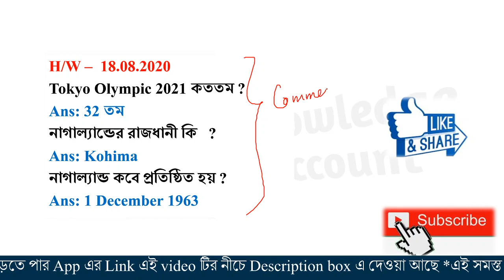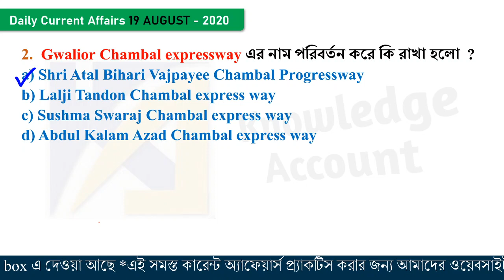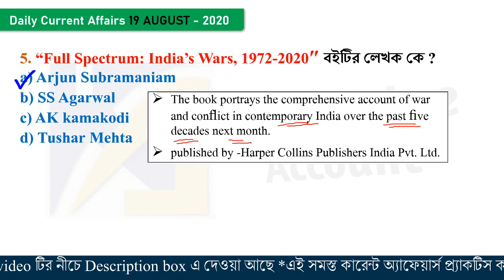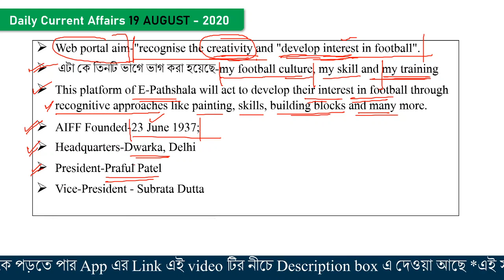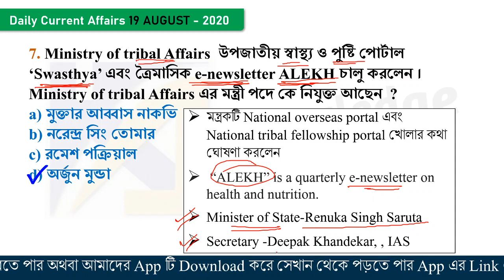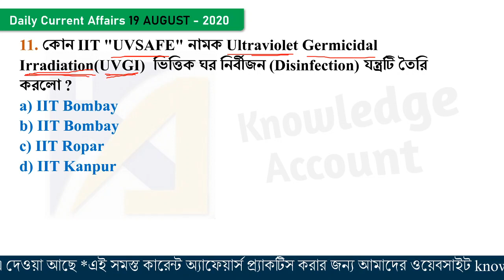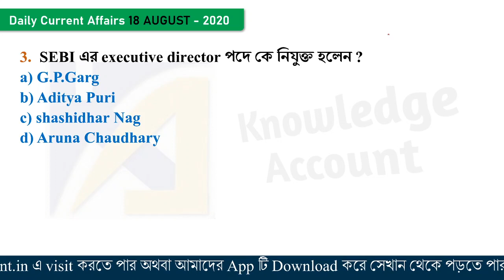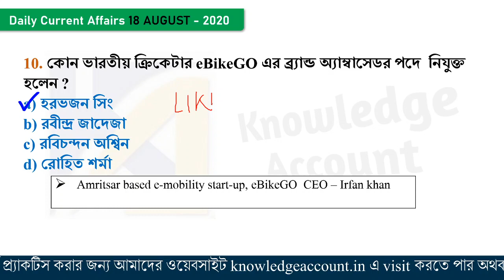19th August 2020 daily current affairs in bengali knowledge account কারেন্ট অ্যাফেয়ার্স 2020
19th August 2020 daily current affairs in bengali  knowledge account কারেন্ট অ্যাফেয়ার্স 2020